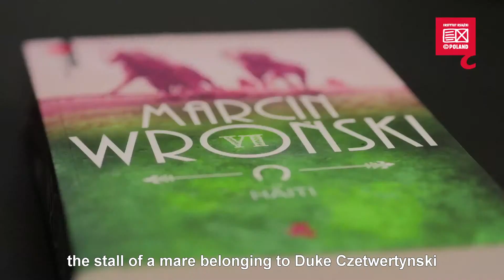Moja nowa książka: Marcin Wroński - Haiti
Subtitles by Scotia Gilroy